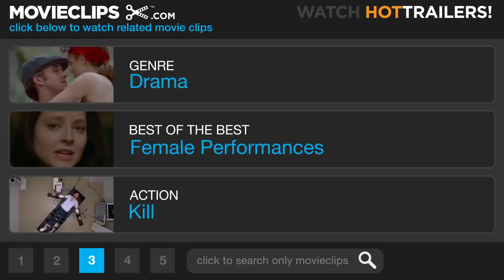The Other Boleyn Girl (2008) Has Been Affected By The Phenomenon Unimundi Effect! (Blurred Blue)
Discovery, research and coverage of the Unimundi Effect a phenomenon discovered by this channel on July, 2018. The phenomenon is blurring all digital media by repetitive colour pattern repeating the same colours on clothes, objects and backgrounds, showing that everything comes from only one source that has changed it's colouring behavior. All media of the planet has been affected.